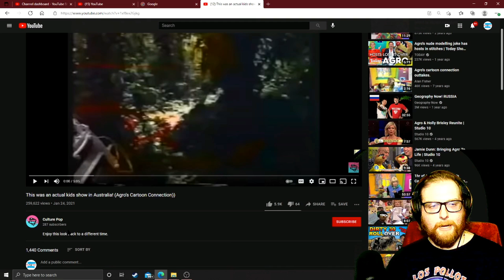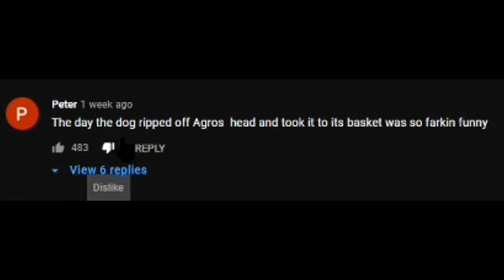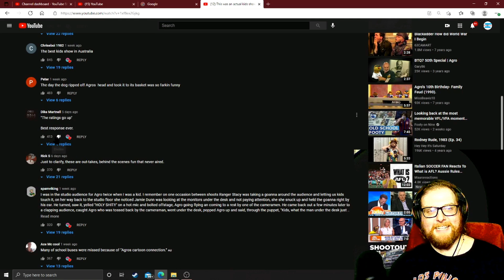American Reacts to Agro's Cartoon Connection - This was an actual kids show in Australia!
This is absolutely HILARIOUS! Just watch this show if you haven't it is well worth a watch ahaha